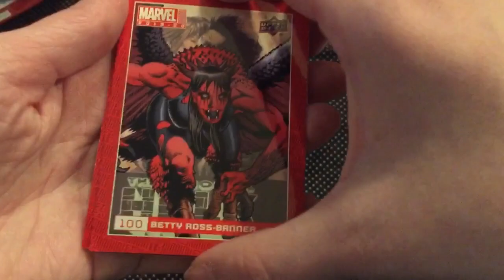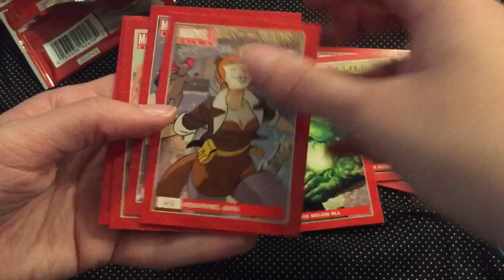Opening Marvel Annual 2019-2020 Upper Deck Packs!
Opening up two packs of Marvel Annual 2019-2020 and found my favorite Marvel Superhero!!